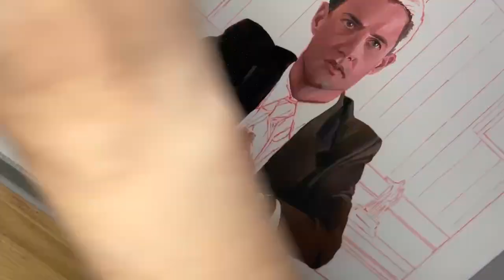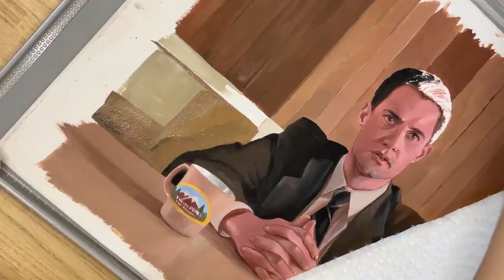TWIN PEAKS Dale Cooper Portrait in gouache, Uncut Timelapse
Longer, unedited timelapse of Painting Dale cooper from Twin peaks in Gouache

Music from Uppbeat (free for Creators!)